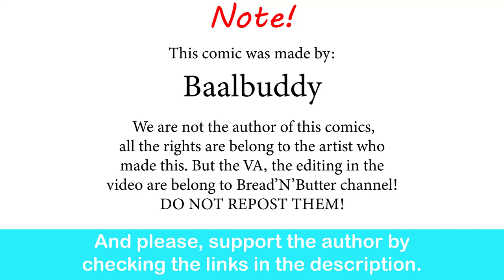Cyberpunk: Edgerunners Waifu Revengeance| Baalbuddy comic dub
Literally everyone who watch the show then play the game.